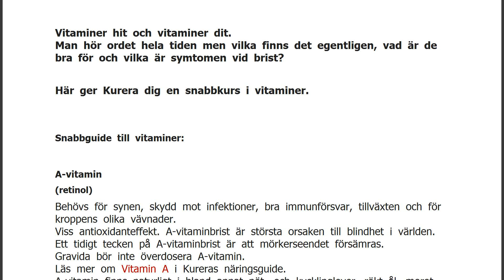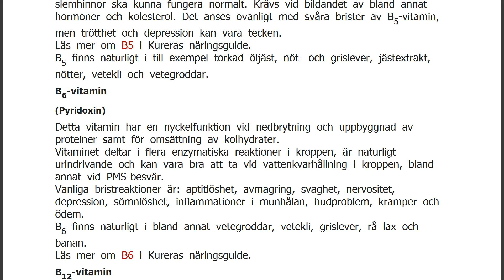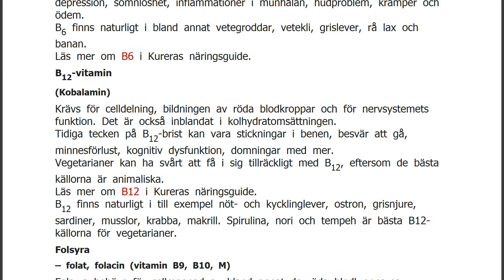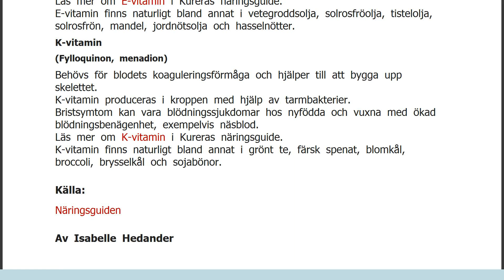Liten guide till viktiga vitaminer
Vitaminer hit och vitaminer dit.
Man hör ordet hela tiden men vilka finns det egentligen, vad är de bra för och vilka är symtomen vid brist?
Här ger Kurera dig en snabbkurs i vitaminer. Snabbguide till vitaminer: A-vitamin
(retinol)
Behövs för synen, skydd mot infektioner, bra immunförsvar, tillväxten och för kroppens olika vävnader.
Viss antioxidanteffekt. A-vitaminbrist är största orsaken till blindhet i världen. Ett tidigt tecken på A-vitaminbrist är att mörkerseendet försämras.
Gravida bör inte överdosera A-vitamin.
Läs mer om Vitamin A i Kureras näringsguide.
A-vitamin finns naturligt i bland annat nöt- och kycklinglever, rökt ål, morot och tonfisk. Betakaroten
Betakaroten är ett förstadium till A-vitamin (och omvandlas till A-vitamin om kroppen behöver det). Det är en antioxidant som